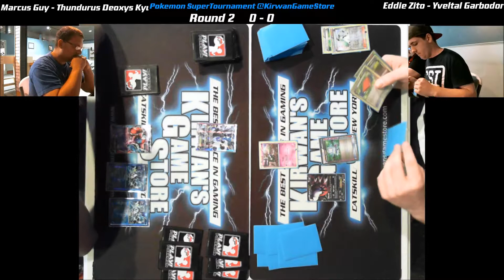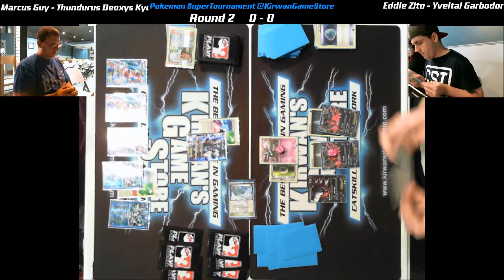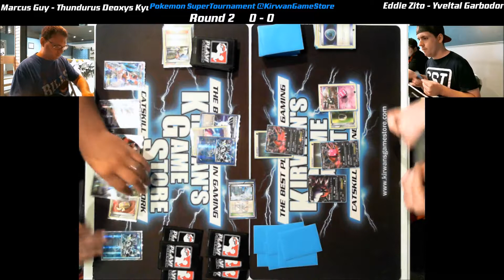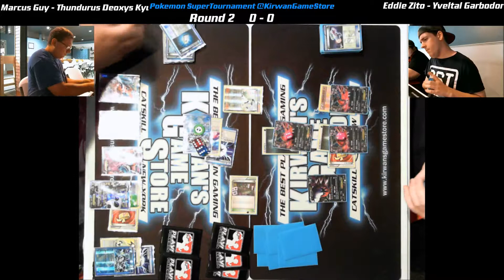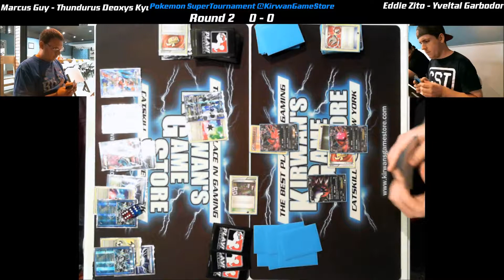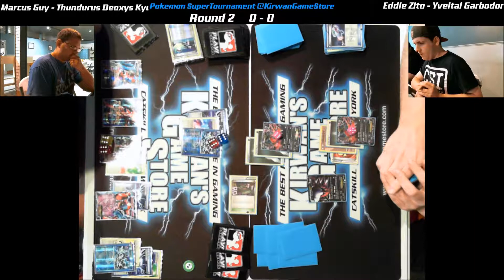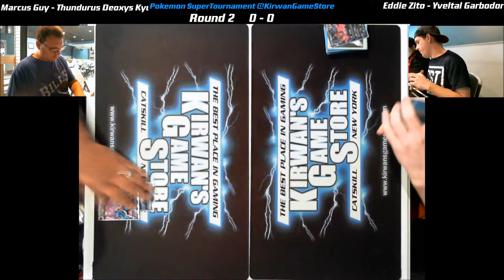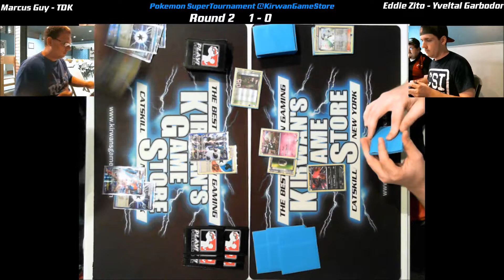Pokemon Flashfire Tournament Feature Matches Round 2 6/28/14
** This feature match was taken at the Pokemon XY Flashfire SUPER Tournament in Catskill, NY. Please keep comments to constructive criticism. Play mistakes happen, triggers are missed, rulings are wrong. These things happen. The spirit of these matchup videos are to help the community and the players playing in the event by seeing these mistakes, missed triggers, and possibly missed/wrong rulings. Please feel free to point them out in a civilized manner. Thank you! **

Video taken 6/28/14 at Kirwan's Game Store, Catskill, New York.